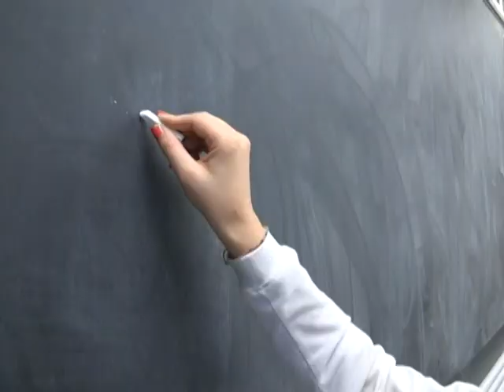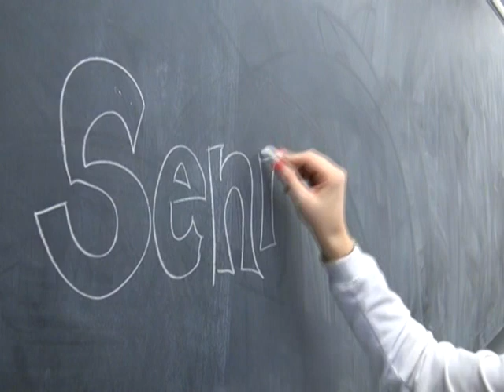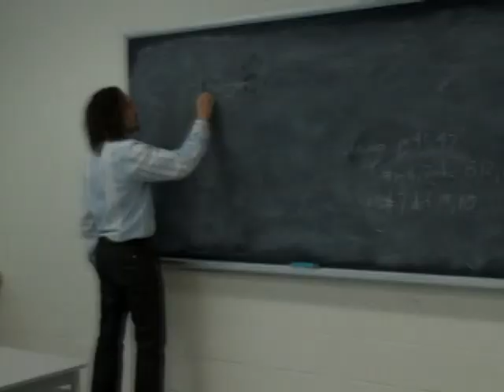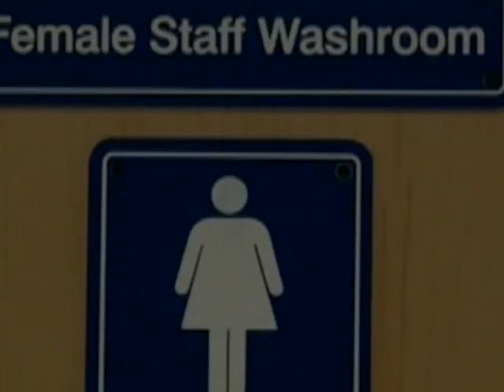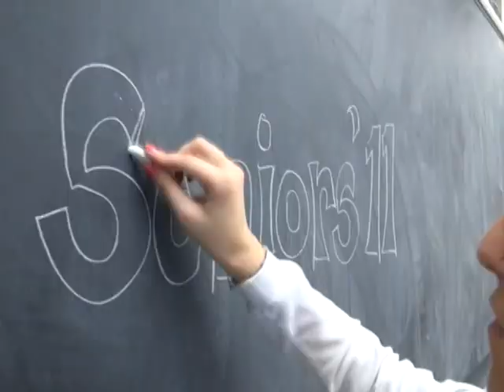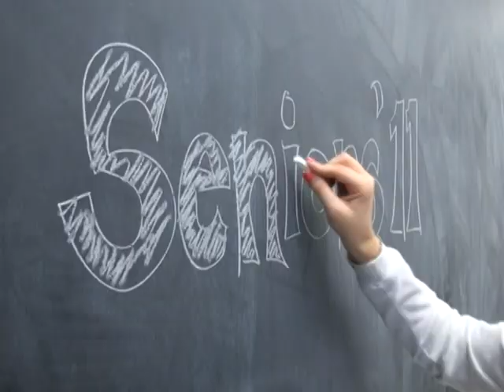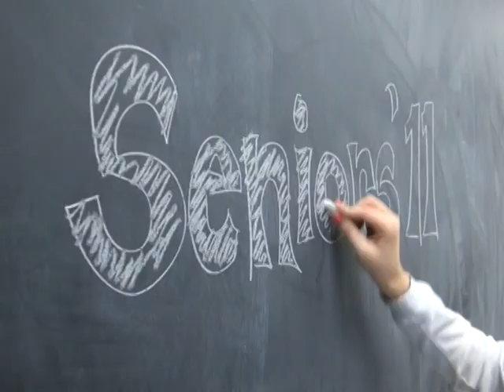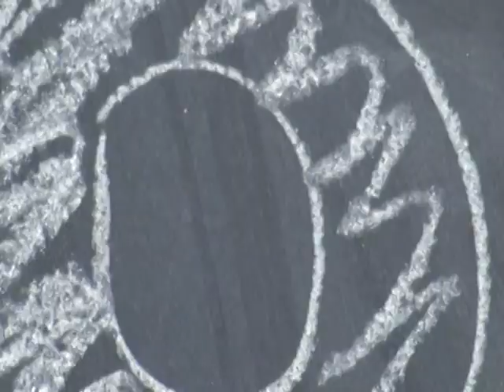SJB Prom Video 2011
Memories that will last a life time

Created by: Kristina Chemello and Katia Macchia